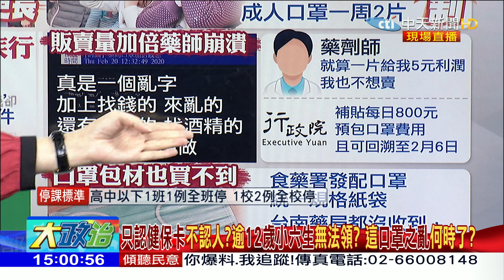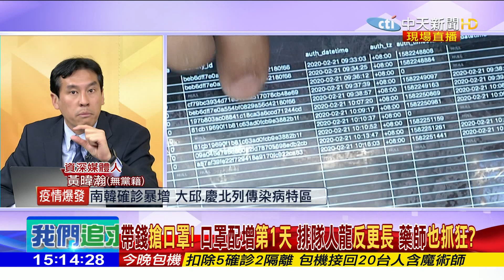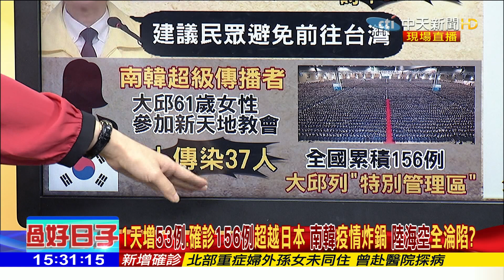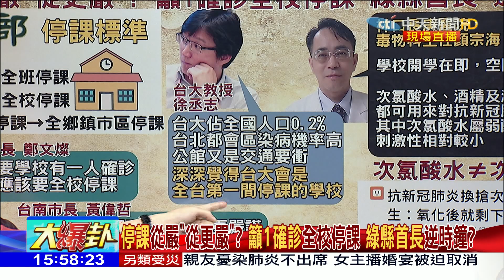2020.02.21大政治大爆卦完整版(下) 日官員：「沒像哥吉拉大聲咳嗽不會傳染」 厚生省道歉能熄火？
➣完整版：
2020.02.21大政治大爆卦完整版(上)　北部婦釀恐慌？陳時中未回應侯一級開設　連口罩也有玄機？

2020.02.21大政治大爆卦完整版(下)　日官員：「沒像哥吉拉大聲咳嗽不會傳染」　厚生省道歉能熄火？